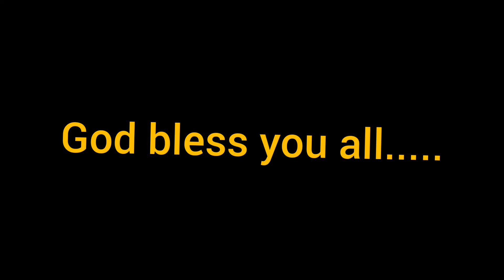Sa Wakas Nakauwi din sa aking Bayang Sinilangan..( Marinduque)..LGBTQIA✨😍😍😍😍...